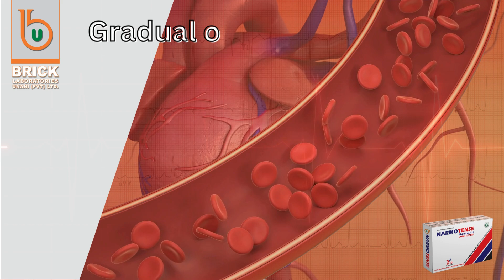NARMOTENSE Capsules - Maintenance of Good Health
NARMOTENSE Capsules
Maintenance of Good Health

Principal ingredient of Narmotense, Rauwolfia serpentina; A Hypotensive of Peripheral Sympathetic Inhibitor’s class, safe at low therapeutic doses, especially when the Whole herb is used. Alkaloids are not the only hypotensive constituent in Rauwolfia since alkaloid-free extracts exhibit hypotensive action. The use of the whole plant is advocated as a possible protective measure against known reserpine side effects (primarily depression).
What is Narmotense?
A balanced naturopathic hypotensive formulation based on Rauwolfia serpentina (Asraul), Coriandrum sativum (Coriander), Piper nigrum (Black pepper) and Santalum album (sandal wood).
Where Narmotense is used?
Hypertension & Tachycardia.
How does Narmotense work?
Rauwolfia and its major alkaloids probably lower high blood pressure by depleting tissue stores of catecholamines (epinephrine and norepinephrine) from peripheral sites. By contrast, their sedative and tranquillizing properties are thought to be related to depletion of catecholamines and serotonin from the brain. Following absorption from the gastrointestinal tract, the active alkaloids concentrate in tissues with high lipid content. They pass the blood-brain barrier and the placenta. Rauwolfia products are characterized by slow onset of action and sustained effect. Both the cardiovascular and central nervous system effects may persist following withdrawal of the drug. The active alkaloids are metabolized in the liver to inactive compounds that are excreted primarily in the urine. Unchanged alkaloids are excreted primarily in the feces.
What are unwanted effects of Narmotense?
The following adverse reactions have been observed with Rauwolfia products, but there are insufficient data to support an estimate of their frequency, the reactions are usually reversible and disappear when the Rauwolfia preparations are discontinued.
Bradycardia, arrhythmia, syncope, dry mouth, hypersecretion, edema, dyspnea, muscle aches, dizziness, depression, nervousness, impotence, gynecomastia & rash.
What are the precautions for Narmotense?
Rauwolfia products are contraindicated in patients who have previously demonstrated hypersensitivity to the plant or its alkaloids. They are also contraindicated in patients with a history of mental depression (Endogenous depression, especially those with suicidal tendencies), during or shortly after therapy with monoamine oxidase inhibitors; active peptic ulcer, sinus node disorders, ulcerative colitis; epilepsy; or decreased renal function; and in patients receiving electroconvulsive therapy.
Whether the Narmotense is recommended in pregnancy?
Use of Rauwolfia during Pregnancy & lactation is not recommended.
What are the drug interactions for Narmotense?
When administered concurrently, the following drugs may interact with or potentiate Rauwolfia and its alkaloids: Alcohol or other central nervous system depressants, other antihypertensive or diuretics, monoamine oxidase inhibitors, sympathomimetic (direct-acting) and tricyclic antidepressants.
What amount to be taken?
Capsules: 1-2 capsules once daily or as directed by physician.
How supplied?
Capsules: 2 X 10 capsules alu alu blister pack, HDPE Jar pack of 60 capsules.

Always natural in Origin

Brick Laboratories Unani (Pvt) Ltd.

5-A Ahbab Colony, 12 km Multan Road, Lahore-Pakistan.

An ISO 9001, 14001, 22000 & Halal Certified Company